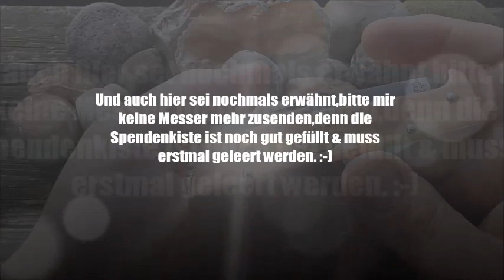Wichtige Änderung zur kommenden Spendenaktion!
Moin,

aufgrund von kritischen Anmerkungen bezüglich des Spendenziels
"White Helmets",habe ich mir viele Gedanken gemacht & bin zu dem Schluss gekommen,das die 2.Hälfte des Geldes nicht an die White Helmets fliessen wird,sondern an "Ärzte Ohne Grenzen".

Alles weitere dazu,bzw. meine Beweggründe zu dieser Änderung,
entnehmt ihr bitte dem Video,danke.

Bleibt gesund...Peace :-)